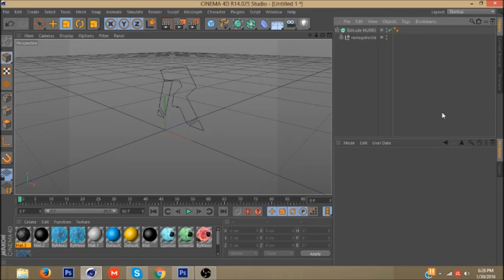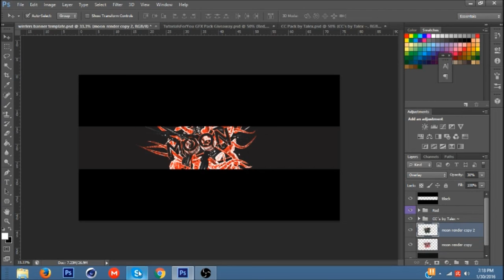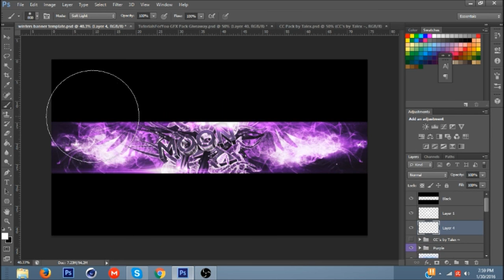Free Agent GFX ϟ Winter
Drop a like for Winter's creative speedart design!

Their Skype: dhugh102

Skype: connor.micallef1